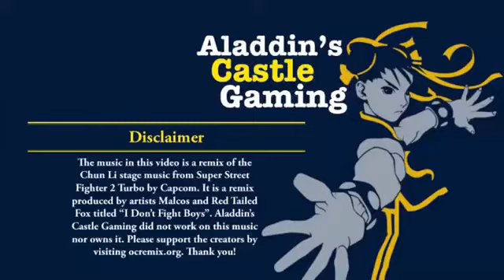Street Fighter and Chill: Volume 1 - CHUN LI feat. "I Don't Like Boys" by Malcos and Red Tailed Fox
So I got home yesterday exhausted and beaten from the days activities and much like many people during the pandemic was completely unmotivated. Games are fun but sometimes you just need to relax. Eventually I will give my favorite game of all time its proper due but the way work has been, that might not be soon enough. As a result, I decided to make a series dedicated to "chill" music with a Street Fighter theme. The footage is taken from the Street Fighter Anniversary Collection on Xbox. The artist I chose was Malcos & Red Tailed Fox with their track "I Don't Like Boys", which is a remix of the Chun Li Stage from the Arcade version of Super Street Fighter 2 Turbo. Additionally, I did not work on any of the music so support these talented individuals by visiting ocremix.org.